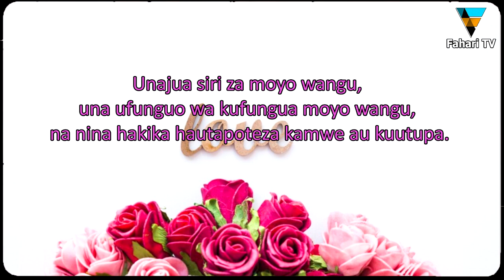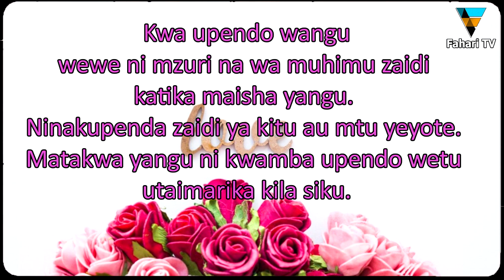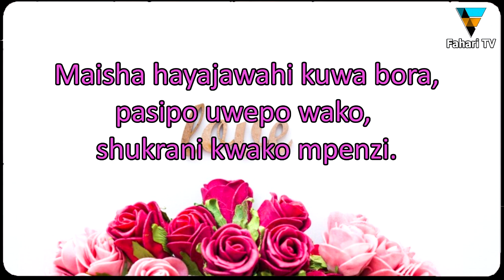MESEJI ZA MAHABA KWA MPENZI UMPENDAE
Hizi ni meseji kwa ajiri ya mpenzi umpendae
mtumie ili uweze kuimarisha mahusiano yako.